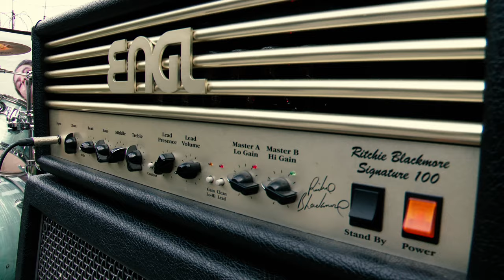RED METAL "ANKARATRA"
IZANY INDRAY NO HIRA VAOVAO HANKALAZAINTSIKA @ ITY ANIO ITY!!!
MAZOTOA HOMANA ARY E!